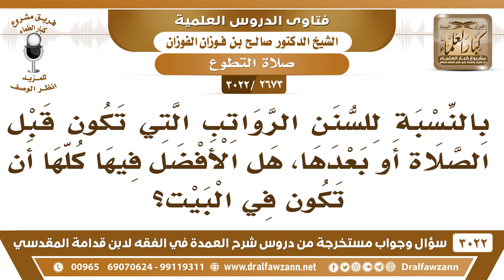[2673 -3022] بالنسبة للسنن الرواتب التي تكون قبل الصلاة أو بعدها هل الأفضل أن تكون في البيت؟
-"[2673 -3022] السؤال: بالنسبة للسنن الرواتب التي تكون قبل الصلاة أو بعدها هل الأفضل فيها كلها أن تكون في البيت؟
الجواب: الجَوَابُ: نعم، الأفضل في الرواتب أفضل صلاة المرء يقول: ﷺ فإن [أفضل صلاة المرء في بيته إلا المكتوبة] يعني الفريضة.
للاشتراك في قناة الشيخ صالح الفوزان

للاستفسار والإقتراحات والدعم
رئيس الفريق
لمشروع كبار العلماء